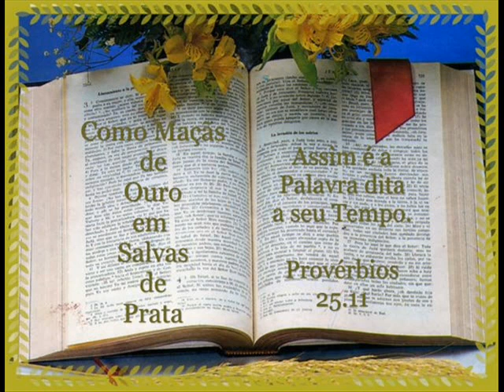08 DE JULHO LEITURA DA BÍBLIA EM ORDEM CRONOLÒGICA POR NEUZA BALDINI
Neuza Baldini